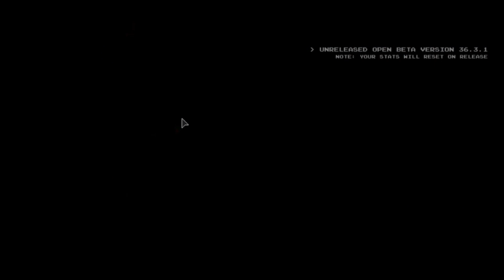VH3 official trailer (FANMADE)